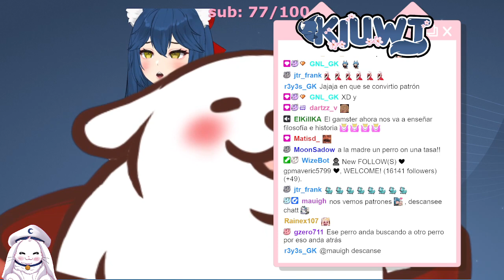El arte de c... | Kiuwt